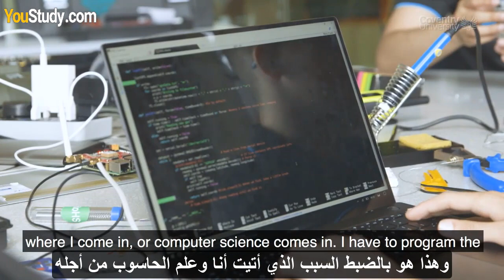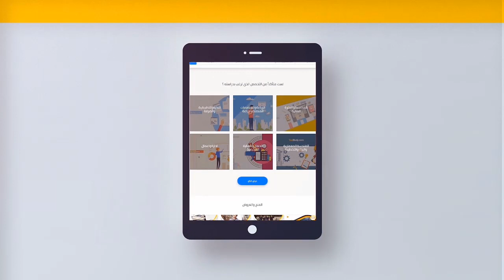ما الذي يميز دراسة علوم الحاسوب في جامعة كوفنتري البريطانية عن غيرها؟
ما يميز الدراسة_في_بريطانيا في جامعة كوفنتري هو انها تهتم بالجانب النظري والتطبيقي معاً، فمثلاً عند دراسة تخصص علوم_الحاسوب فهي تمنح طلابها فرصة تجربة وتطبيق ما تعلموه على أرض الواقع. وهذا يكسبهم العديد من المهارات التي سيحتاجونها في حياتهم المهنية.

هل انت مهتم بدراسة تخصصات علوم الحاسوب وتفكر في الدراسة في بريطانيا في أحد أفضل الجامعات في العالم؟ لا تترد وأرسل طلبك عبر الرابط التالي

What distinguishes studying in the UK at Coventry University is that it is concerned with both theoretical and practical side. For example, when studying computer-science-major, it gives its students the opportunity to experience and practice what they have learned on the real world.; this gives them several skills they will need in their careers.

المرجع: Coventry University